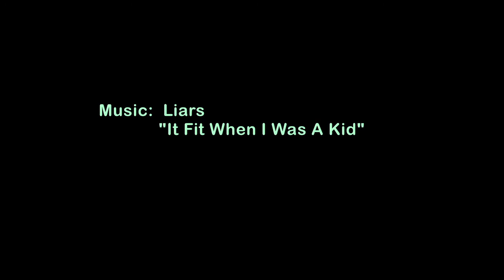Wandering Luminations Exhibition Opening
In this exhibition, McPherson continues her ongoing exploration into the relationship between the mysterious realms of deep space and deep sea, imagining dreamscapes set in these unknown, unexplored worlds. Dark waters are combined with celestial motifs such as stars, meteor showers, lightning bolts and the glowing colors of Aurora Borealis. These new works contain the artist’s signature palette of pinks and teals, with a higher contrast in color values. Inspired by the pale/albino or bioluminescent pigments of life forms found in environments with an absence of sunlight, her imagined beings from unknown reaches of the void take on a ghostly presence, their otherworldly appearance further enhanced by unnatural details—hair formed of water or tentacles on some, waterfalls or mists pouring forth from the eyes of others. The female figures are portrayed along with other creatures such as wolves, polar bears and umibozu (dangerous ocean spirits in Japanese folklore, which have appeared in McPherson’s previous works).

Wandering Luminations features a series of works on linen, wood and paper. The exhibition includes the first circular panel McPherson has ever painted as well as her largest-scale portrait, to date. In this dramatic piece, a larger-than-life female subject with pink hair gazes directly at the viewer as a light source from beneath casts ominous shadows on her face. Her blue-skinned body appears to be composed of water and she is surrounded by numerous glowworm strands—silken threads which hang from cave ceilings, dripping with beads of sticky glowing liquid to entice and trap the insects’ prey.